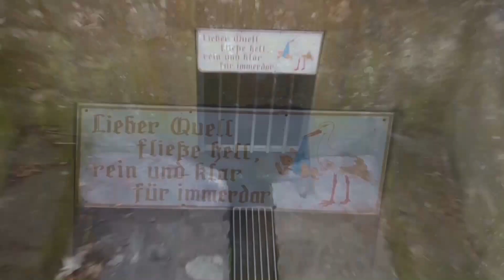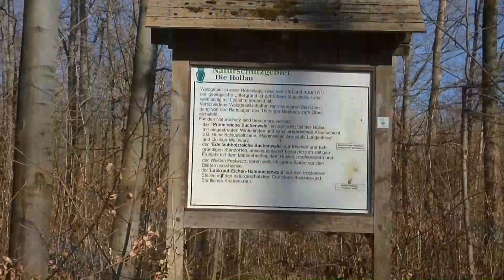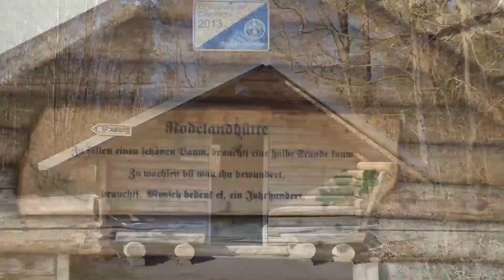Mit dem Rad über Dingelstädt zu den 3 Eichen der Rodelandhütte und zurück